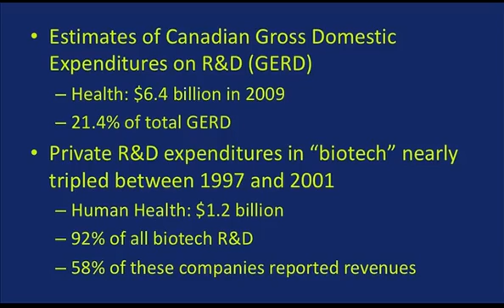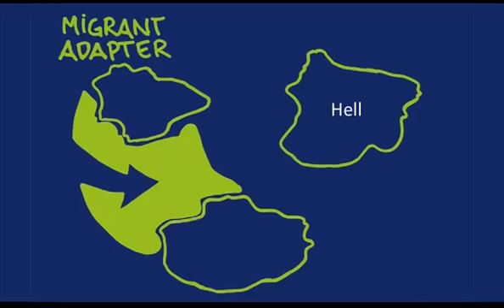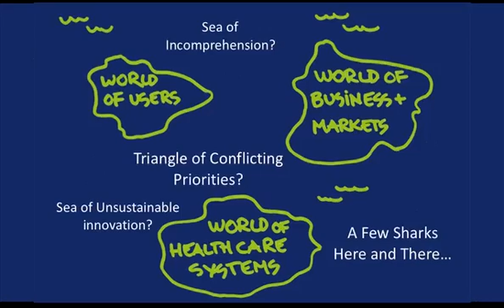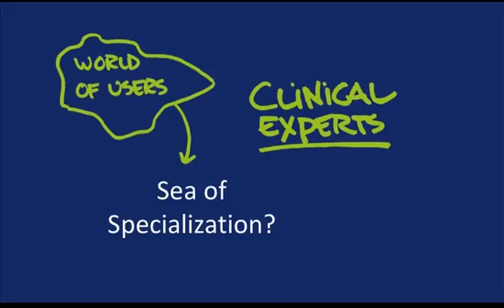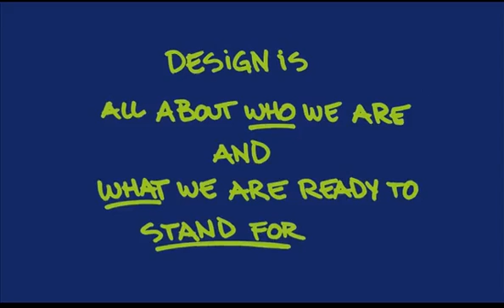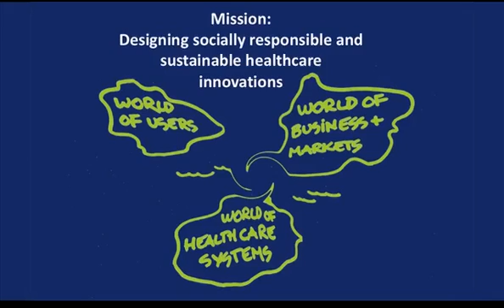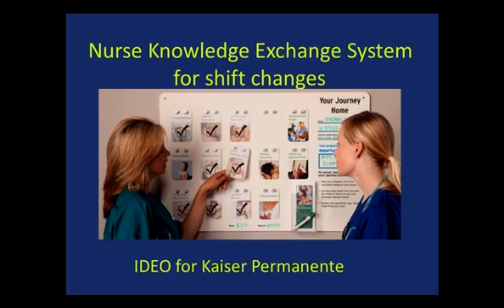TEDxMontrealQuartierLatin - Pascale Lehoux - Integration of three worlds through Design for Health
Examining the challenges and trade-offs involved in the design of three different medical devices, Pascale Lehoux calls for the development of socially responsible and sustainable health innovations.
Released under Creative Commons (CC) - Some Rights Reserved